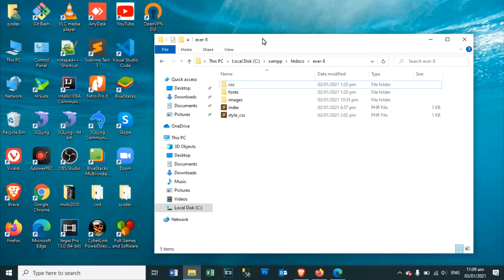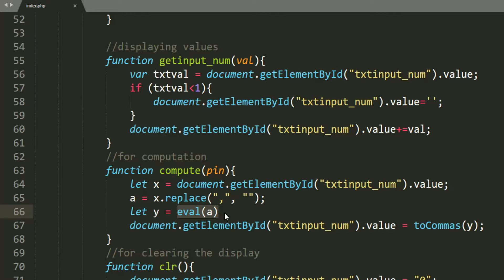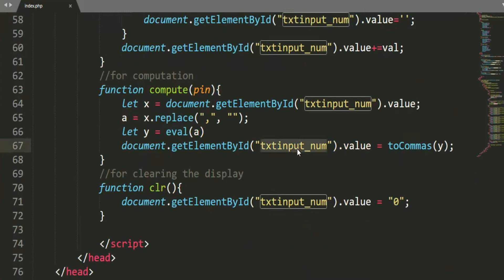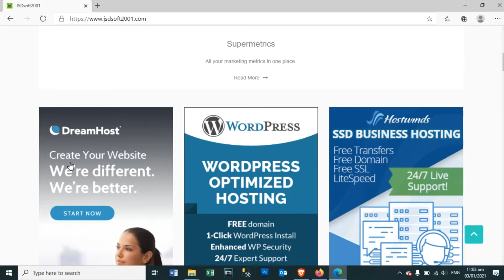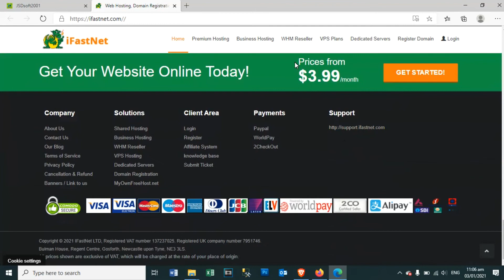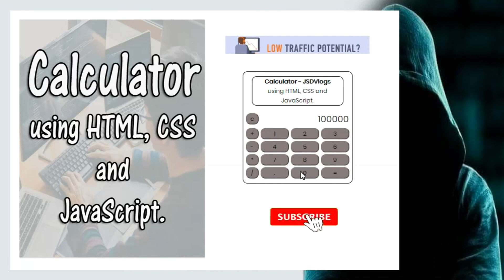CALCULATOR USING HTML, CSS and JavaScript. | JSD 2021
How to create a calculator using html, css and javascript.

We use an eval function in javascript.